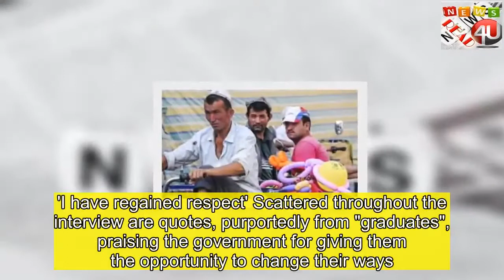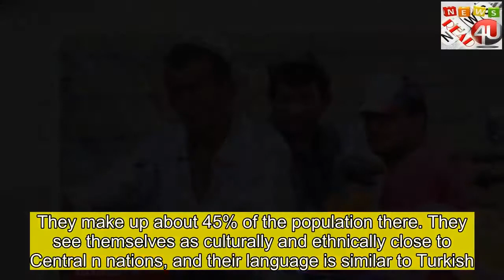Xinjiang official lauds 'education camps'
The top official in 's Xinjiang region has given the most detailed description yet of the alleged use of internment camps for Uighur Muslims. In an interview with state media, Shohrat Zakir said the "vocational education" centres were proving effective in staving off terrorism. He said "trainees" were grateful for the opportunity to change their ways and make their lives more "colourful". 's massive security crackdown in Xinjiang has sparked widespread alarm. Rights groups say Muslims are being detained indefinitely without charge for infractions like refusing to give a DNA sample, speaking in a minority language or arguing with officials.    Officials have denied allegations that up to a million Muslim Uighurs and other minority groups are being detained, but insist that action is necessary to prevent terrorism. 's Muslim 'crackdown' explained  legalises Uighur 're-education'  As chairman of the government in the autonomous western region, Shohrat Zakir is the most senior Xinjiang regional official to comment on the crackdown. His extensive interview, published in the state-controlled Xinhua news agency, appears to be a further attempt by  to counter rising criticism of its operations in Xinjiang by depicting it as benevolence. Mr Zakir said the region had been facing the "three evil forces" of terrorism, extremism and separatism since the 1990s, so the government had taken action to tackle the "root causes". The "vocational education and training programme" - now written into Chinese law - enables "trainees" to "reflect on their mistakes and see clearly the essence and harm of terrorism and religious extremism", he said.  In the most detailed description yet of what goes on inside the centres, he said classes were given on Chinese history, language and culture and attendees were given "an awareness of the nation, citizenship and rule of law". He did not say whether those attending were forced to do so, but indicated they were staying on site, saying that cafeterias provided "nutritious, free diets", dormitories were "fully equipped" and there were regular contests and sporting events. 'I have regained respect' Scattered throughout the interview are quotes, purportedly from "graduates", praising the government for giving them the opportunity to change their ways.   bans beards and veils in Xinjiang Profile: What is Xinjiang like?  "The government didn't give up on me. It has actively saved and assisted me, giving me free food, accommodation and education," said one. "I will cherish this opportunity and become a person useful to the country and society." Another said his income had "increased a lot" since receiving training. "I have become the main support for my family. I can stand tall and start receiving praise from my elders. My wife has become more considerate. My kids are proud of me. I have regained respect and confidence." Mr Zakir did not say how many people had been through the training, but said those who complete it have "notably enh